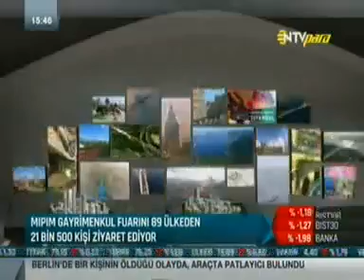Başkan Çağlar MIPIM 2016 Değerlendirmesi - NTV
NTV HABER MERKEZİ